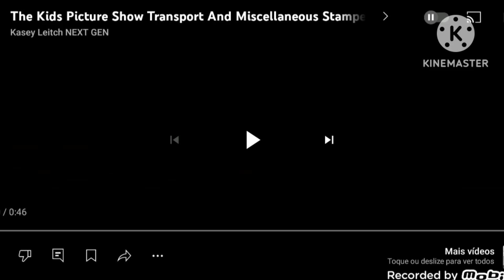The Kids Picture Show Transport Miscellaneous Stampede Add Round 2